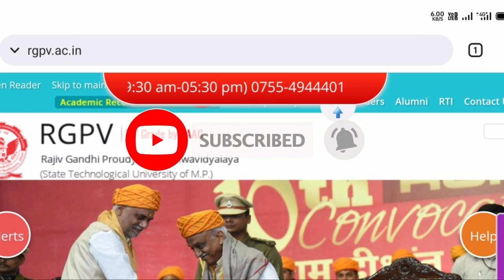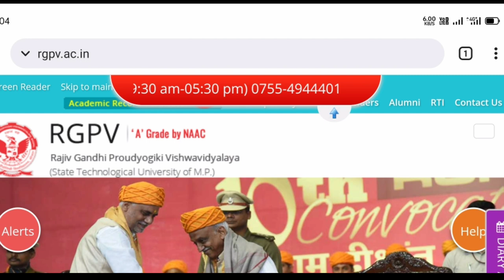RGPV ONLINE EXAM NEWS TODAY 😀rgpv exam news today 😀rgpv exam latest update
RELATED 🗝️ :-

RGPV ONLINE EXAM NEWS TODAY rgpv exam news today
rgpv exam latest update
rgpv exam news
rgpv exam today news
rgpv exam online news
rgpv online exam news
rgpv online exam news today
rgpv offline exam news today

Dosto is video me batane wale hai ki RGPV ONLINE EXAM NEWS TODAY 😀rgpv exam news today 😀rgpv exam latest update

ABOUT ME :-